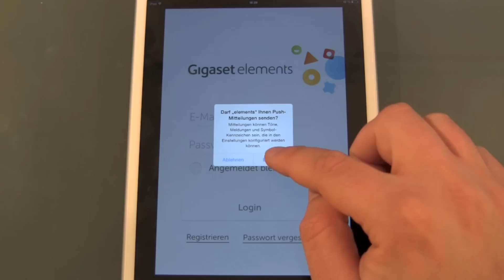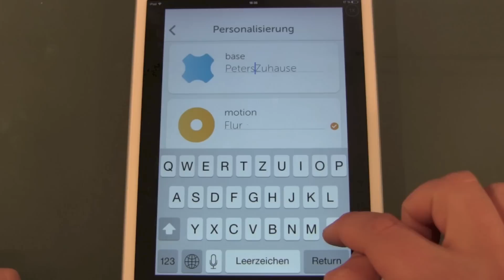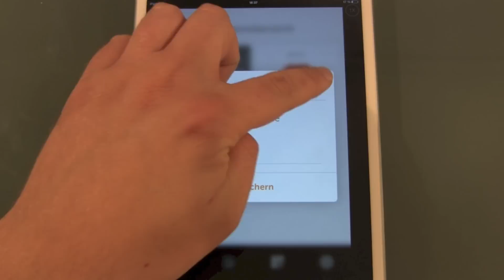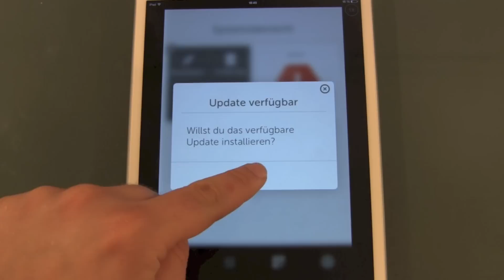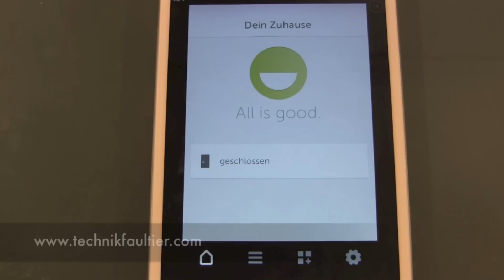Gigaset elements safety starter kit einrichten und Test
Kommen wir zum zweiten Video rund um das Gigaset elements safety starter kit und machen alles funktionsbereit. Dazu setzen wir die Batterien ein, machen die Deckel drauf und platzieren die Sensoren. Anschließend wird noch die Gigaset elements App für iOS und/oder Android heruntergeladen und mit der Basisstation verbunden, kurze Funktionsprüfung und wir sind fertig.